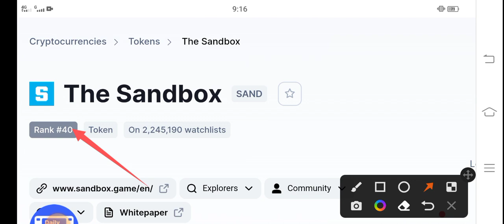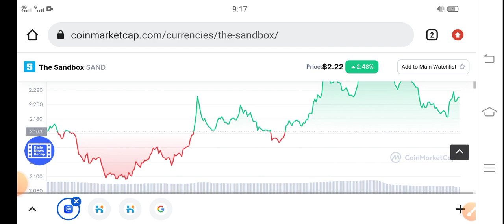SAND Good PUMP! || The Sandbox Price Prediction! SAND Latest News